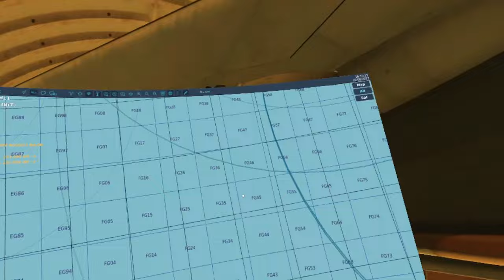Bombing Practice with the 389th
Just some practice today.